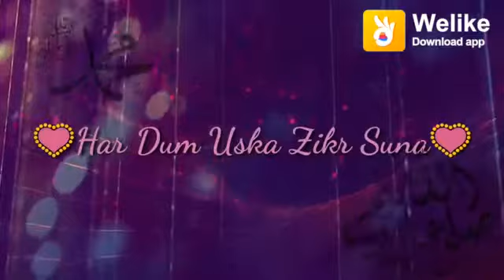New Dj Mix Whatsapp Status Video | 2019 Hindi Remi